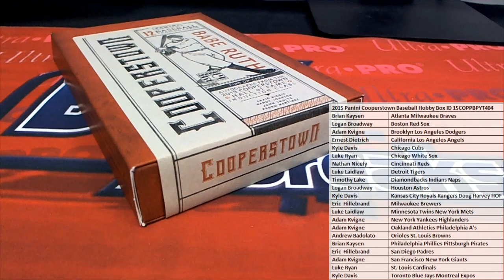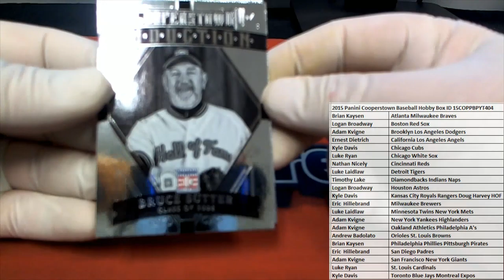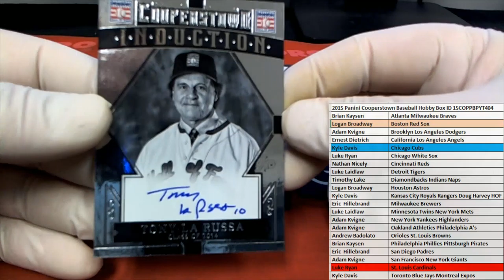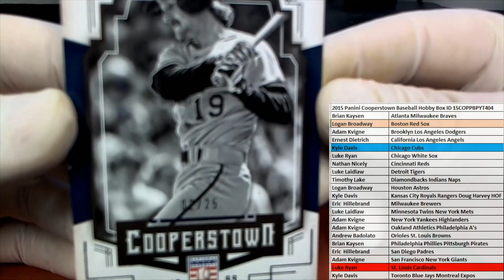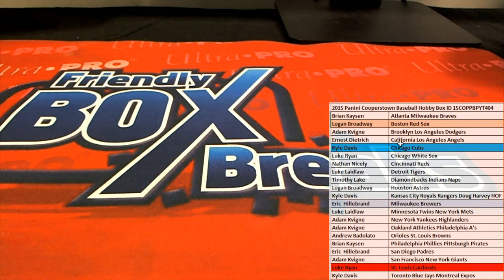2015 Panini Cooperstown Baseball Hobby Box ID 15COPPBPYT404